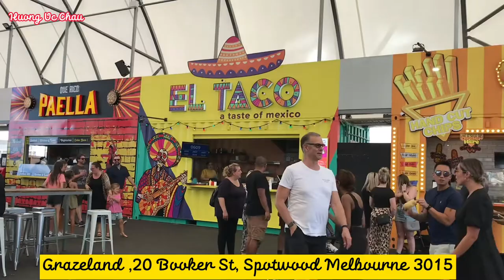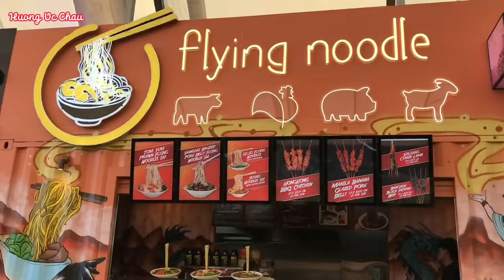Huong Uc Chau/Grazeland Melbourne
Huong Uc Chau Vlog/Graceland Melbourne